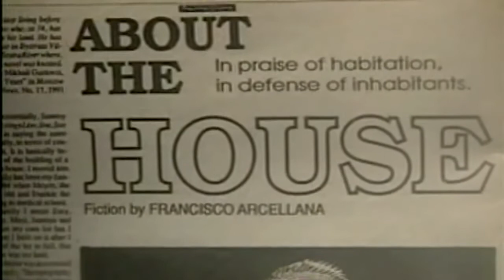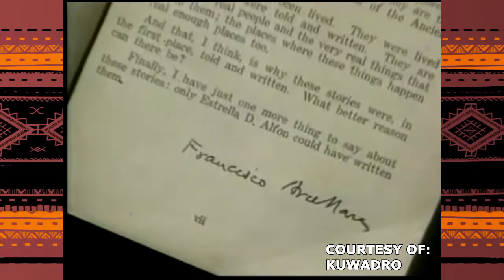PAGPUPUGAY: A Tribute to National Artist Francisco Arcellana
Interview with: Dr. Jose Y. Dalisay, Jr.
Reading excerpt from:  Trilogy of the Turtles
Reader: Opaline Santos

Pagpupugay Video Team
Project Directors: Dr. J. Neil C. Garcia, Prof. Gerry T. Los Baños
Project Officer: Olive Nieto
Researcher: Opaline Santos
Animation/Video Editor: Alden Acosta
Event logo: Maan Simbajon

UPP Marketing
Marketing Head: Ms. Anna Jhorie Arciga
Team: Tina Gasmen, Alma Ragma, Allan Luangco, Carl Aquino, Romeo Mar Ragma

Event Description

Since it was founded in 1965, UP Press has published works by no less than thirteen authors who have been named National Artists of the Philippines.  As the culminating activity of its year-long Golden Anniversary celebration, UP Press in partnership with the College of Arts and Letters UP Diliman would now like to honor the five who are living as well as the eight who have passed on with an exhibit of posters and short video presentations about their life and works at the Gallery 1, Faculty Center on February 1-5, 2016; and a re-launching of their UP Press titles, and an afternoon of special tributes from colleagues and friends entitled “PAGPUPUGAY: A Tribute to the National Artists of the UP Press” on February 5, 2016 at the Claro M. Recto Hall, Bulwagang Rizal.